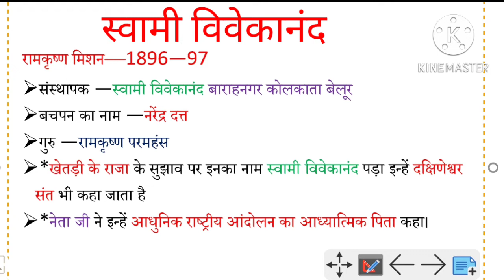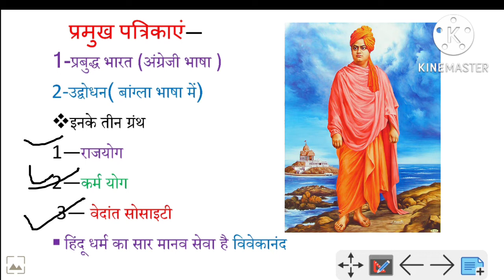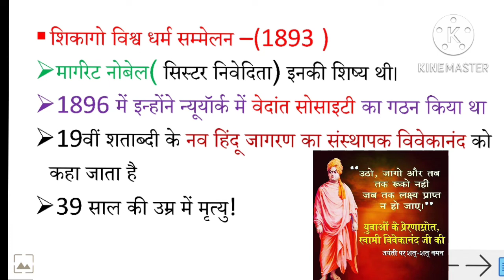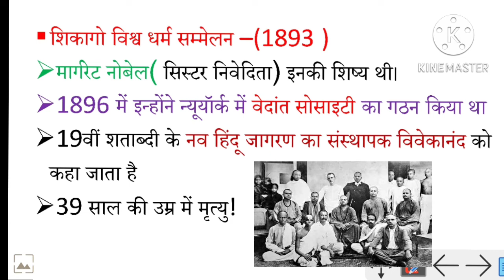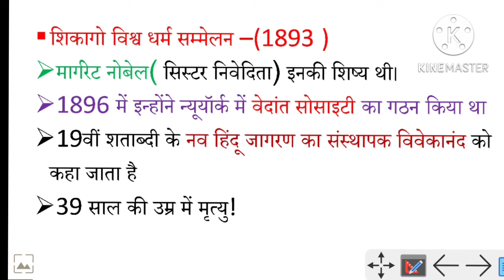भारतीय सामाजिक सुधार आंदोलन||स्वामी विवेकानंद#विश्व सर्व धर्म सम्मेलन#HISTORY by VK sir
सुपर स्टार क्लासेस बाई वीके सर
भारतीय सामाजिक सुधार आंदोलन
स्वामी विवेकानंद
विश्व सर्व धर्म सम्मेलन शिकागो
प्रबुद्ध भारत
उद्बोधन
कर्म योग राजयोग
भारतीय राष्ट्रीय आंदोलन का पिता
स्वामी विवेकानंद एक युगपुरुष
स्वामी विवेकानंद एक प्रेरणा स्रोत
रामकृष्ण मिशन

इतिहास
जीके जीएस
वी के सर TGT
PGT
UPTET
supertet
primary bharti